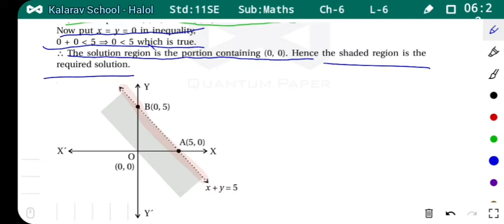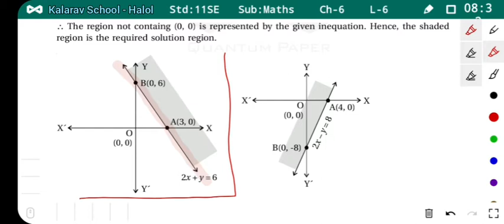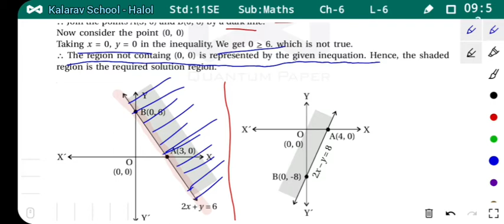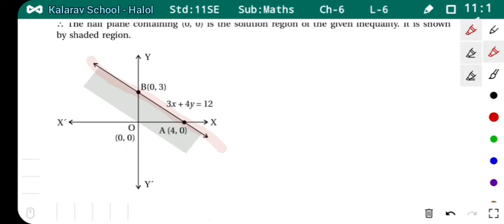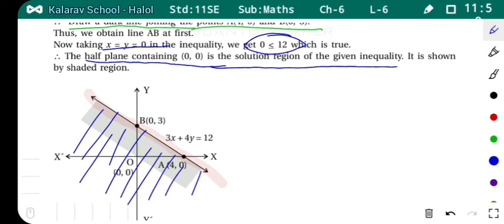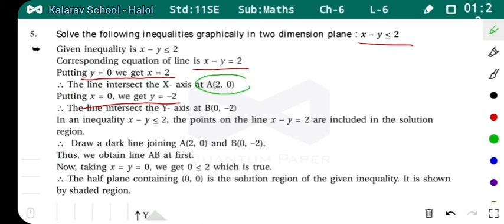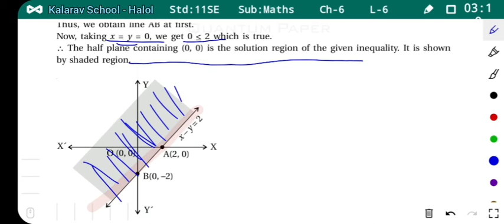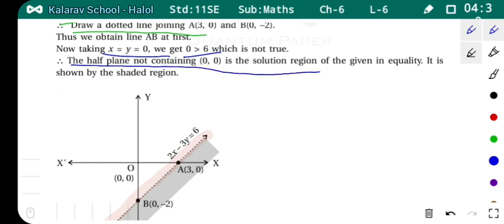11th Sci EM Maths Ch 6(L6) Ex 6.2 Q 1 to 6